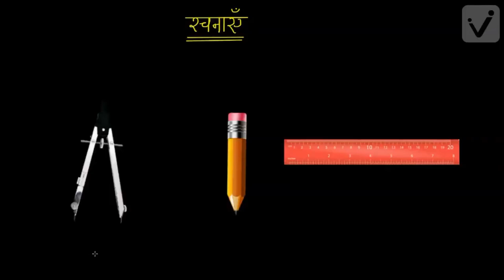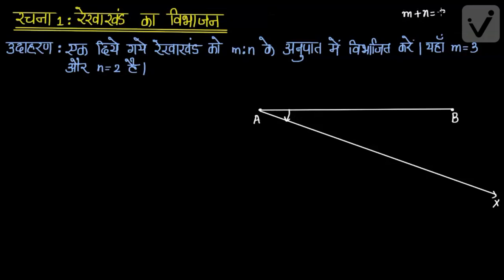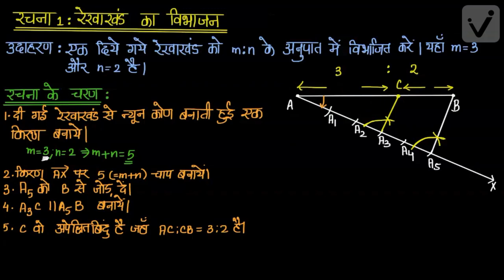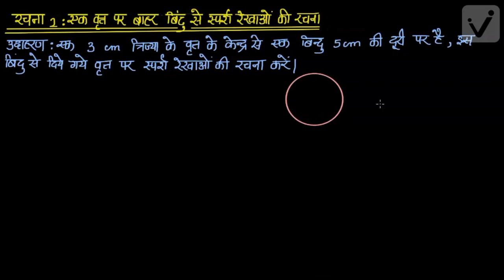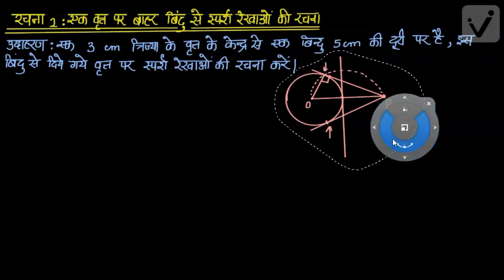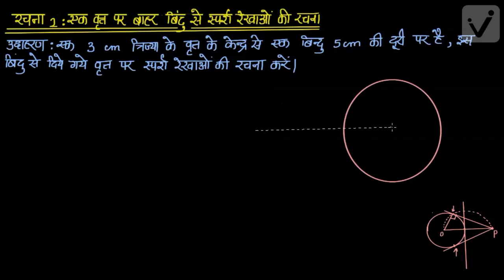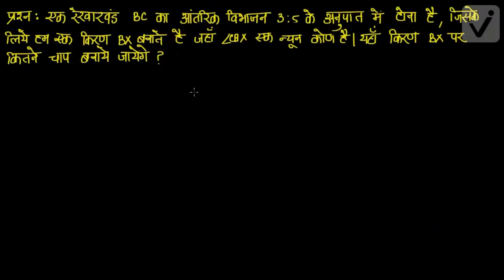रचनाएँ -1 (कक्षा -10)